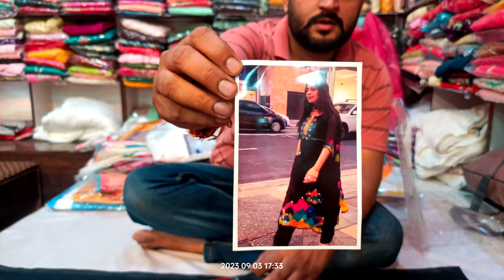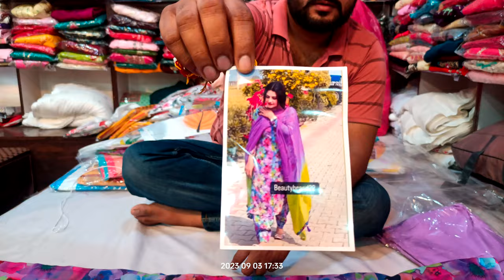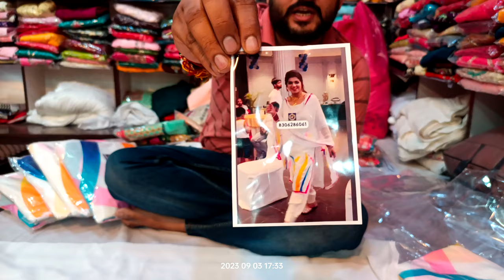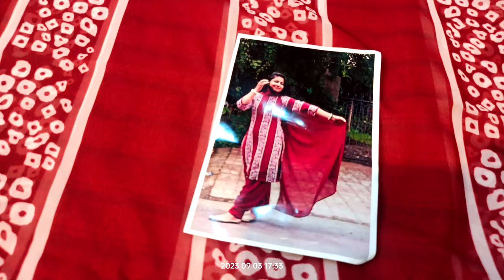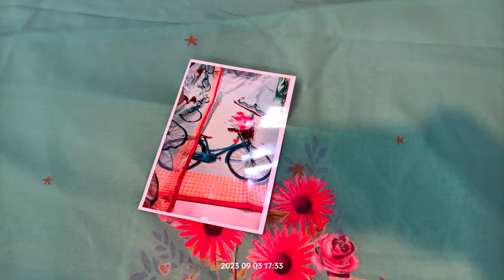Georgette digital print.order on 9646821200 and for video .limited suit.cod available